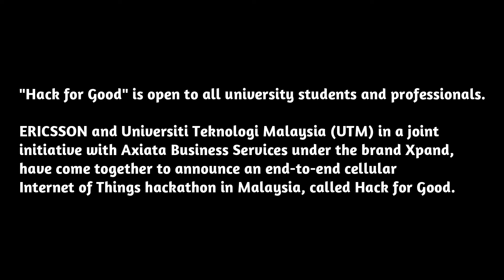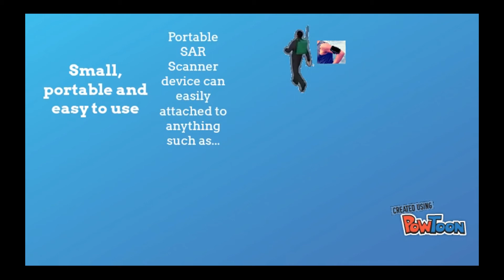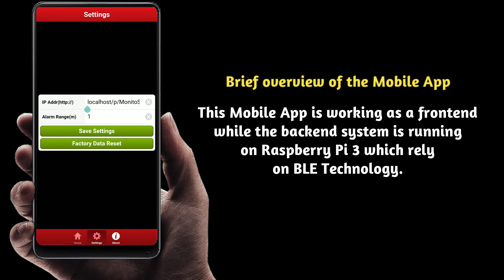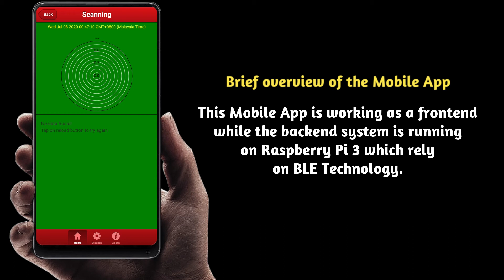Smart Assistant Rescue (SAR) Scanner | Hack for Good | Hackathon UTM 2018 | Internet of Things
Smart Assistant Rescue (SAR) Scanner, Hack for Good, Hackathon UTM 2018

Hack for Good, Unleashing the potential of Internet of Things to accelerate Technology for Good.

“Hack for Good” is the first of its kind, end-to-end cellular Narrow Band Internet of Things (NB-IoT) hackathon covering the complete ecosystem from device, connectivity, IoT platform to apps, to provide a unique opportunity to university students and professionals to build IoT based solutions relevant for Malaysia.